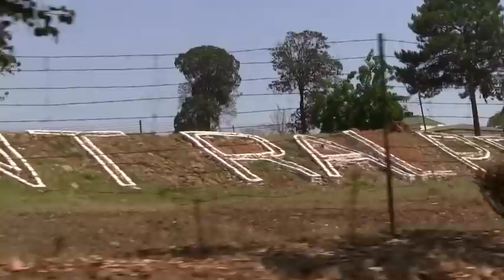Zomba Prison Project Mini Documentary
Directed by Marilena Delli

Pre-order Zomba Prison Project - "I Have No Everything Here" album, available January 27th 2015.